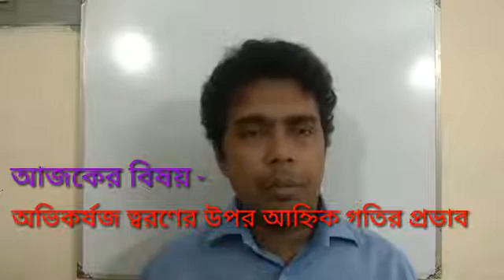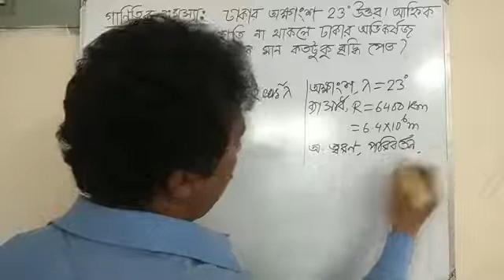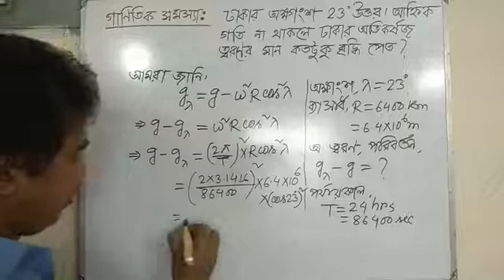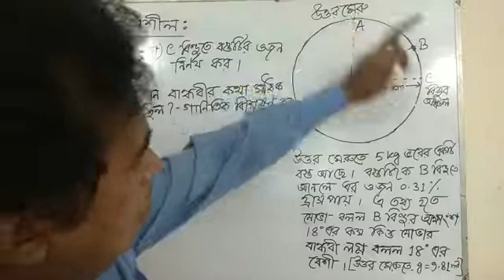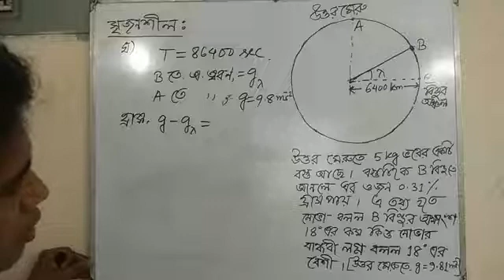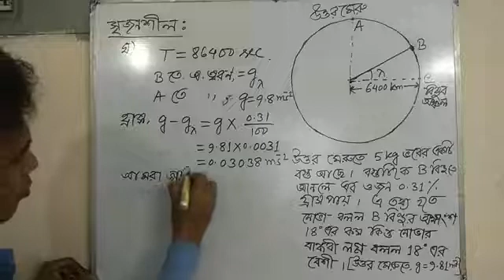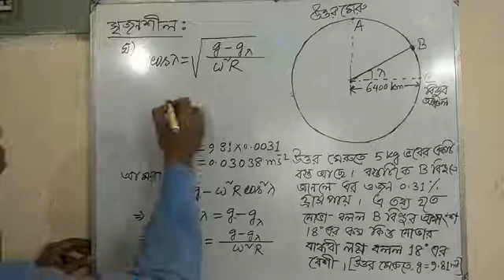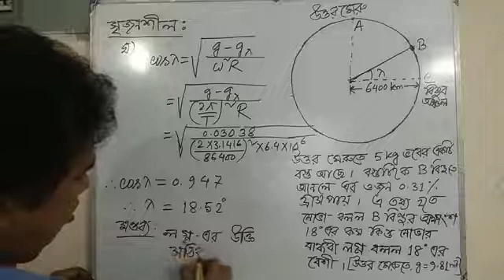Mathematical Problem & Creative on variation of 'g' in case of diurnal motion.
Chapter-6: Gravitation and gravity.